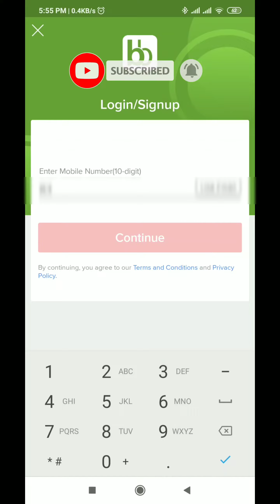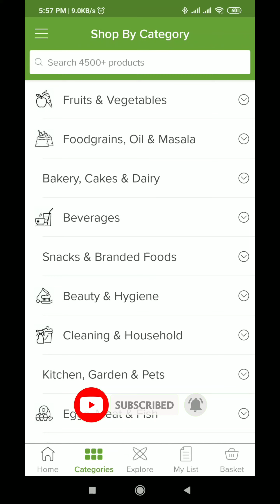How to Login to BigBasket account | BigBasket Sign Up process | Techno Logic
Hello everyone, welcome to Techno Logic. In this video, we'll learn how to create account on big basket app.